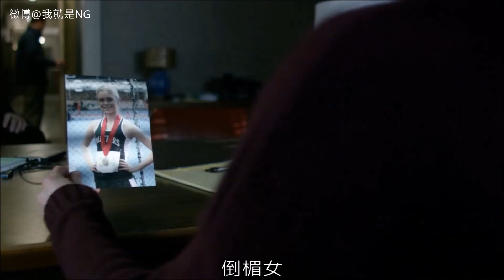【NG】來介紹一部被變態心靈控制的影集《潔西卡·瓊斯》